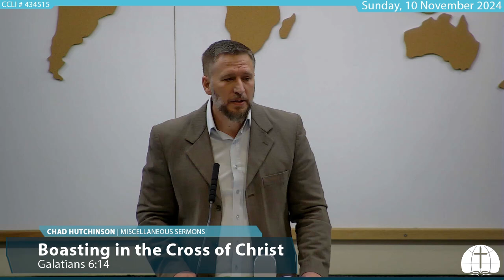Boasting in the Cross of Christ (Galatians 6:14)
“Christ is to us just what the cross is. All that Christ was in heaven or on earth was put into what he did there. You do not understand Christ till you understand his cross” (P. T. Forsyth). We consider three things about what it means to boast in the cross of Christ:

1. Never forget the one and the why
2. Uphold the majesty of the gospel
3. Live a cruciform life